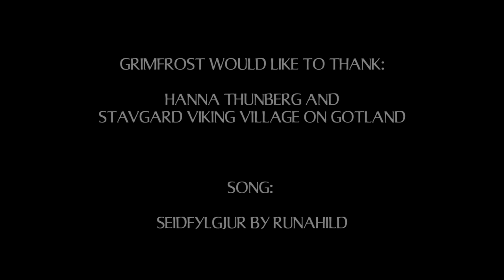Viking Age food and cooking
Curious about Viking Age cooking? We hung out and cooked food with Hanna Thunberg, one of the authors of An Early Meal - a book that teaches you to cook the Viking way, using period ingredients. Check it out!